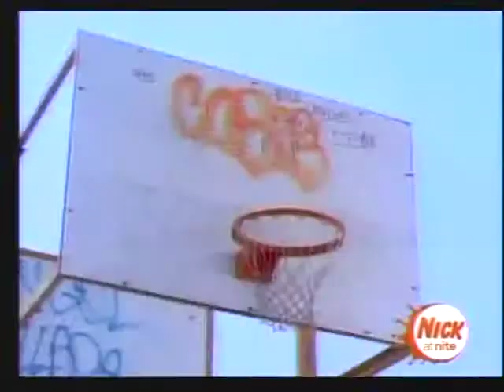El principe del rap.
will smith  (en los 90s)